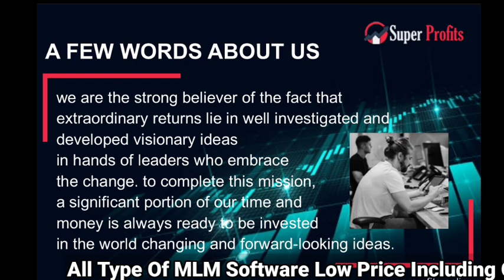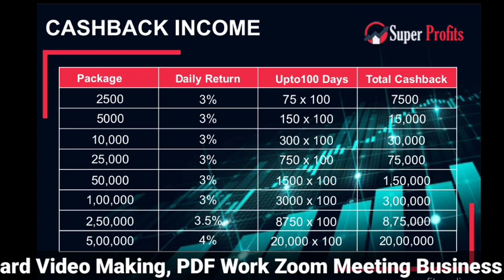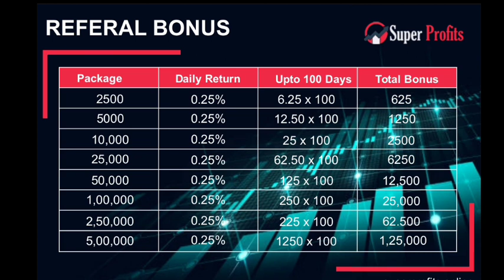മലയാളത്തിലെ സൂപ്പർ പ്രോഫിറ്റ് പ്ലാൻ ദൈനംദിന പ്രവർത്തനരഹിത വരുമാനം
⏳Super income

⌛Super Profits

3% Daily upto 100 Working Days

🔖Referal income 5%
🔑Referal Bonus 0.25% upto 100 Working Days

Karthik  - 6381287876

 ◆Tamil
◆Telugu
◆Malayalam
◆English
◆Hindi
◆Kannada
◆Marathi
◆Gujarati

◆MLM SOFTWARE
◆MLM BUSINESS PDF
◆MLM VIDEO